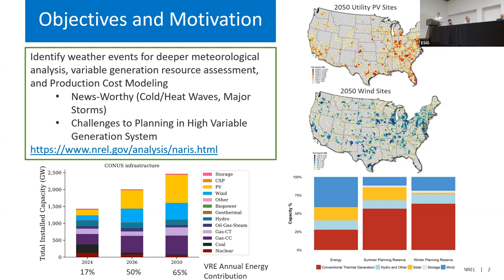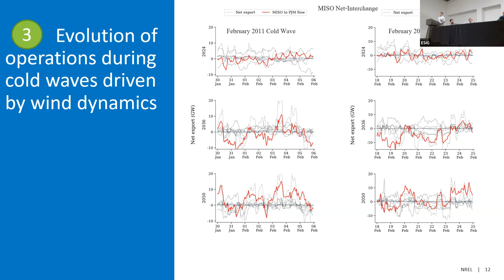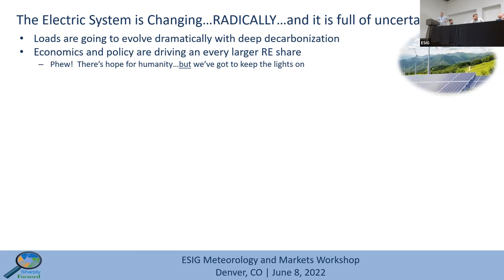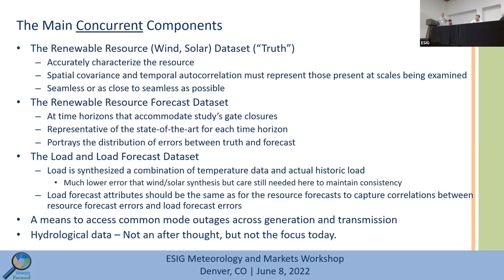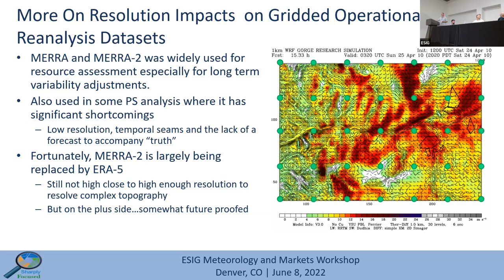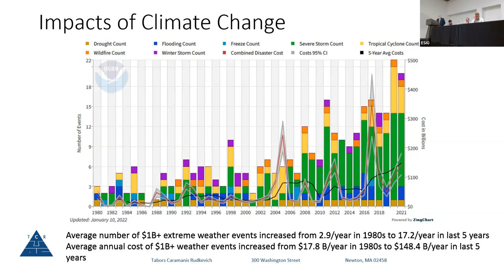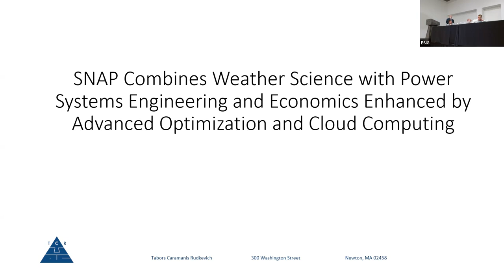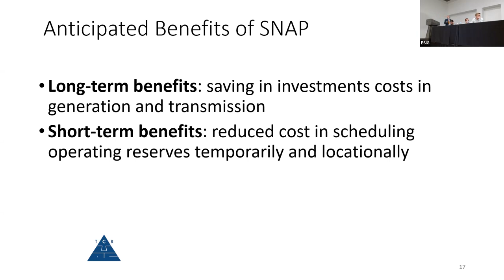2022 Meteorology and Market Design for Grid Services Workshop: Session 6: Extreme Weather Conditions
Session 6: Extreme Weather Conditions
Chair: Aidan Tuohy, Program Manager, EPRI

The Evolving Role of Extreme Weather Events in the Power System
Josh Novacheck, Electricity System Research Engineer, NREL

Planning Data Sets Accounting for Extreme Weather Events
Justin Sharp, Principal & Owner, Sharply Focused

Planning for Extreme Weather Events Case Study
Richard Tabors, President, Tabors, Caramanis and Rudkevich